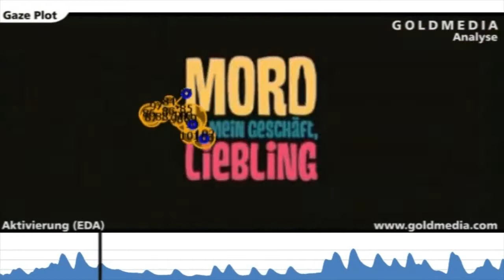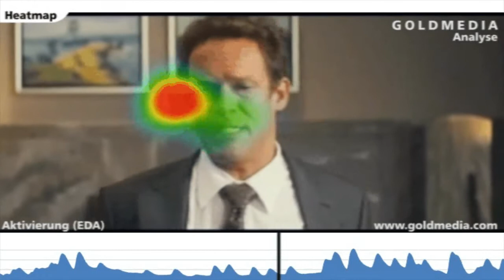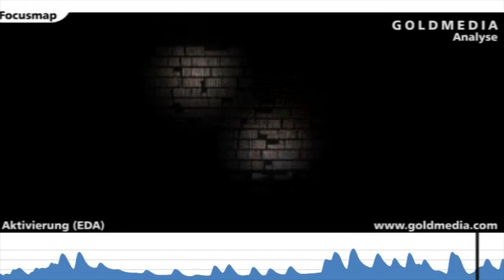Trailer Test for Cinema with biometric data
Analyse der Medienwirkung eines Trailer für einen Kinofilm